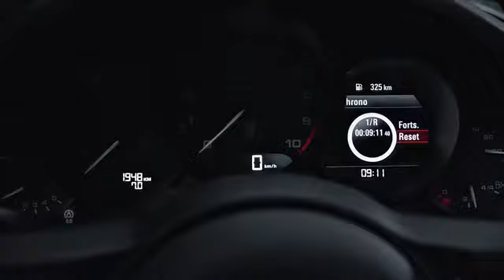Porsche 911 Speedster Concept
El 911 Speedster Concept es un gran regalo para celebrar el 70 aniversario de nuestra marca. Representa el renacimiento de la idea de un deportivo extremadamente purista, descapotable, con un diseño excepcional y un rendimiento muy alto.